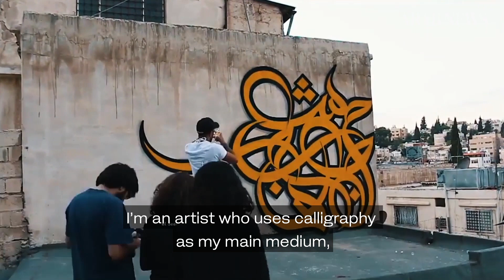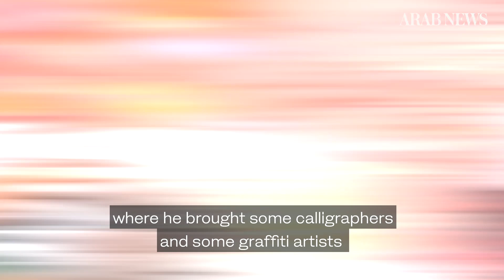Calligraffiti artist eL Seed pushes Arabic calligraphy to its extremes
In his studio in studio in Dubai’s Alserkal Avenue, Tunisian-French artist eL Seed merges a variety of influences: From the graffiti culture of Paris (he was born and raised in France) and New York to French hip-hop and Arabic poetry. And, crucially, there is always a message. “I want my art to spark a dialogue between cultures,” he told Arab News as we celebrate Saudi Arabia’s Year of Arabic Calligraphy.